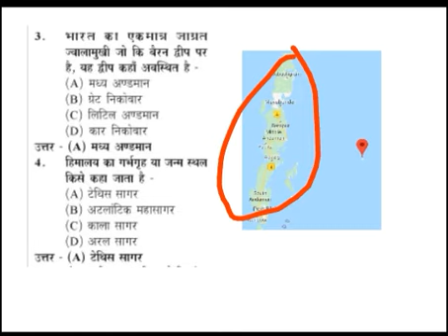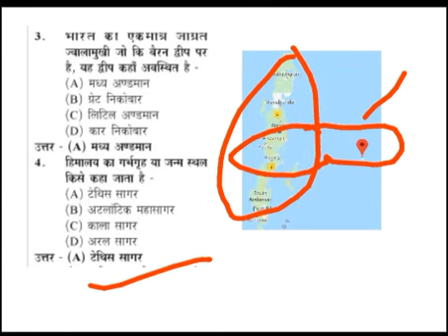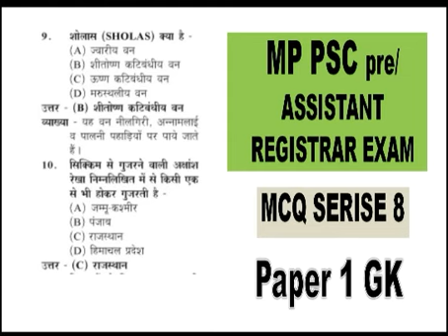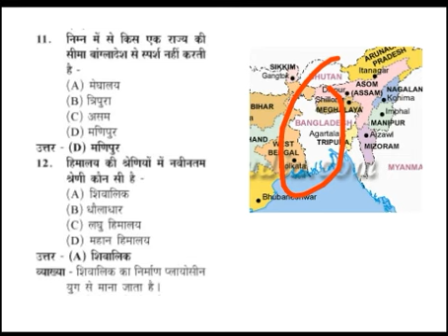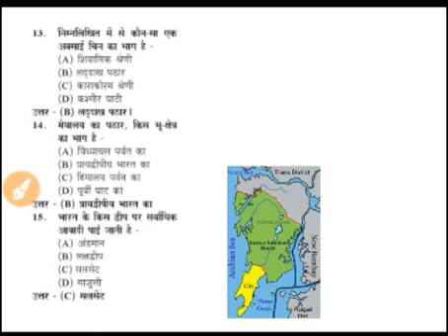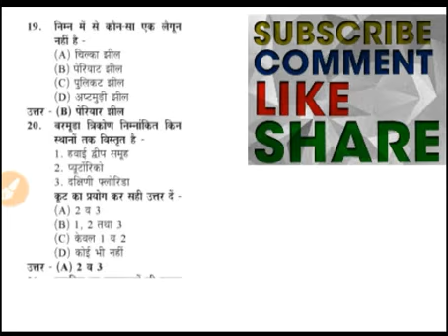GK MCQ series for MP PSC Assistant Registrar and railway exam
Paper 1 GK quiz based on rojgar aur nirman for group 4 railway and asst registrar exam